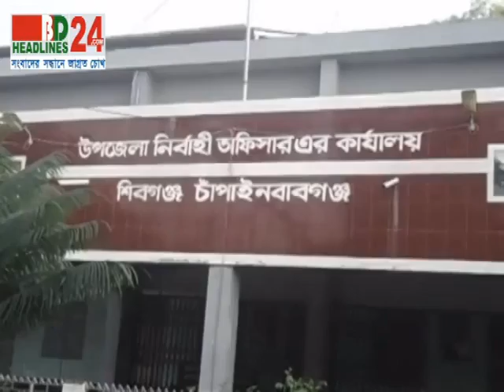BD HEadlines24 | First in Bangladesh, Visual News Portal